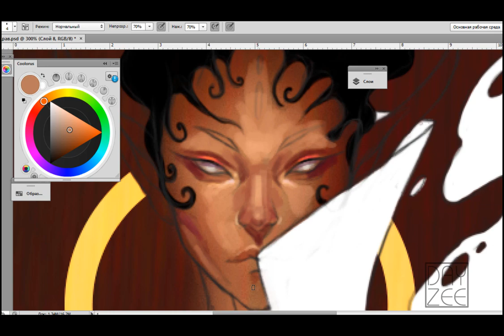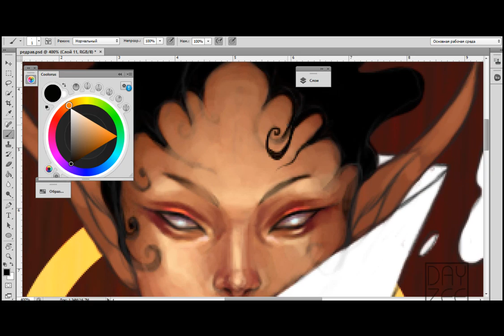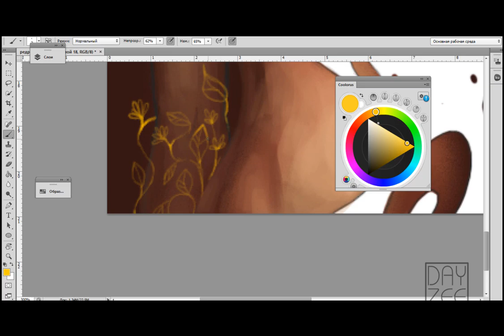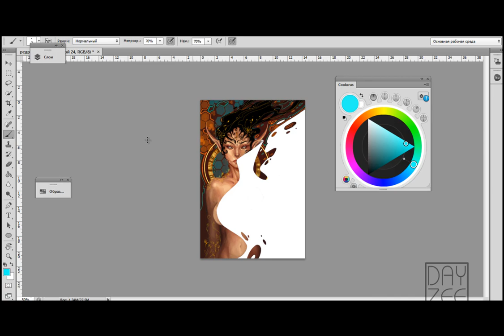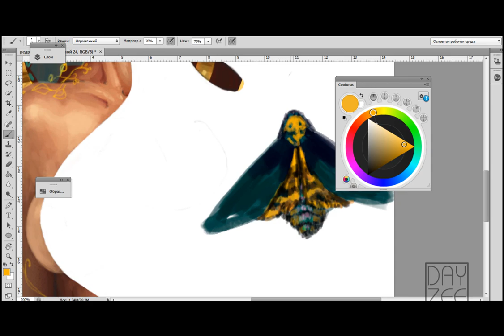Time Lapse drawing "Gale"